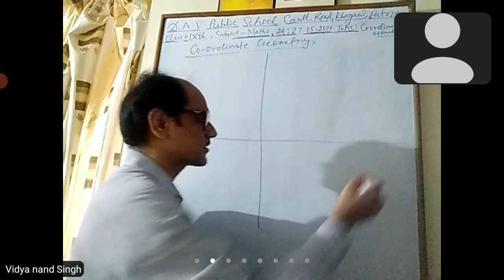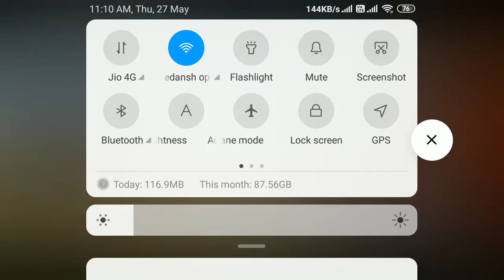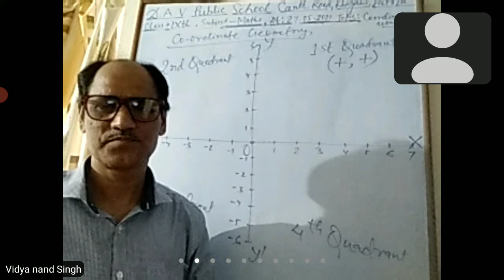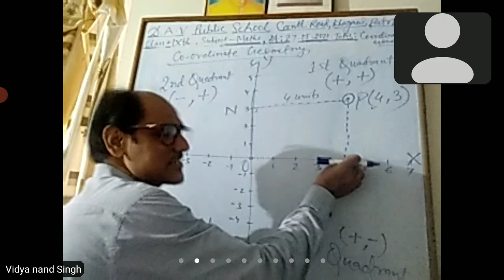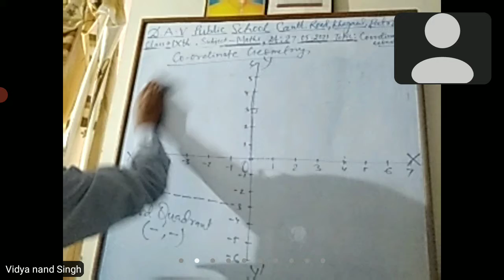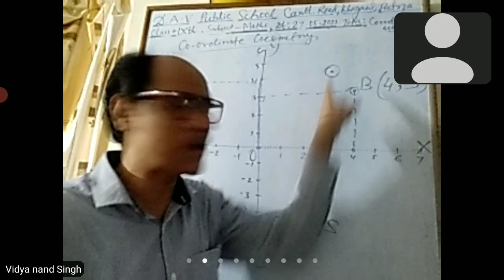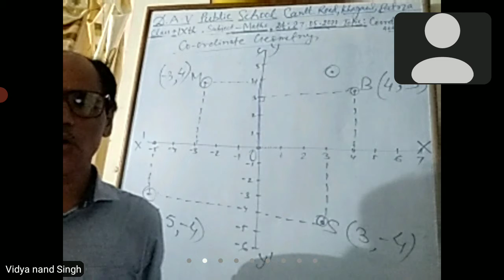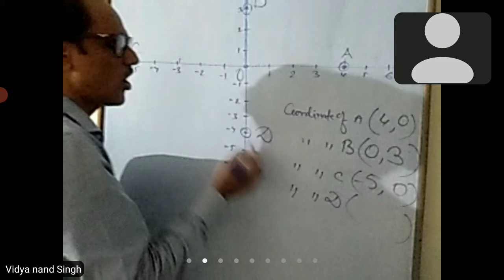Class-9th,Maths, Coordinates Geometry (by V.N.Singh)